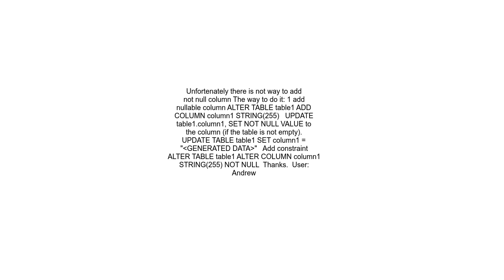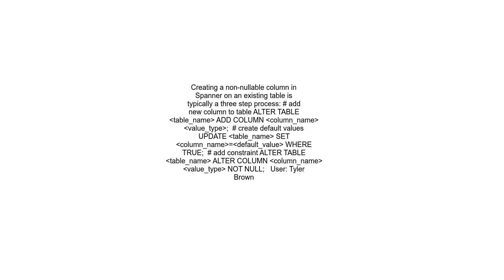Adding NOT NULL constraint to Cloud Spanner table